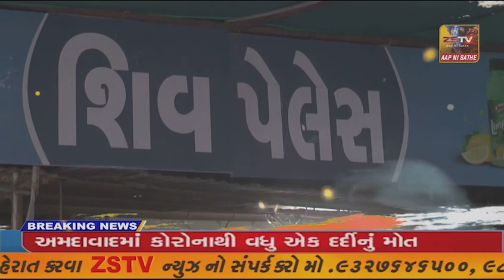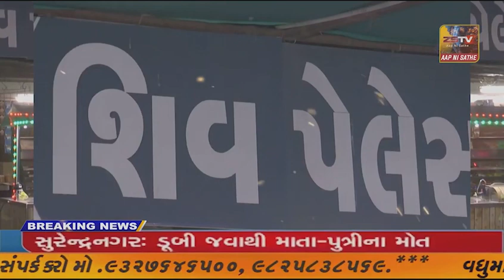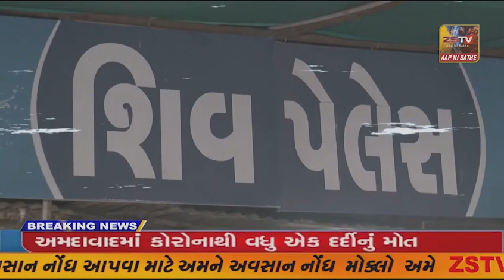જામનગર ના સળોદરથી જામજોધપુર સુધીના પંથકમાં ધુમ્મસની ચાદર....હાઇવે રોડ પર ગાઢ ધુમ્મસ છવાતાં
જામનગર ના સળોદરથી જામજોધપુર સુધીના પંથકમાં ધુમ્મસની ચાદર. હાઇવે રોડ પર ગાઢ ધુમ્મસ છવાતાં વિઝીબિલીટી ઘટી..